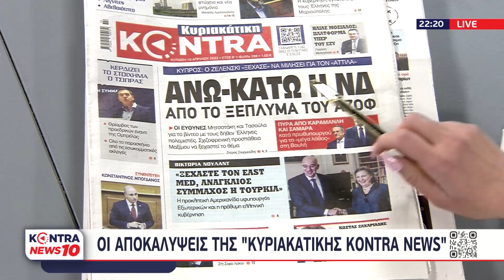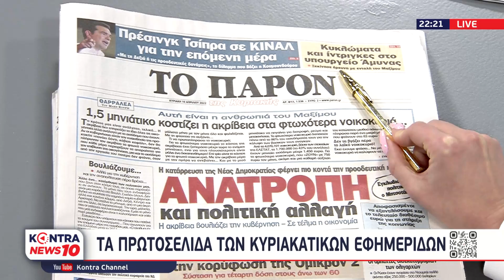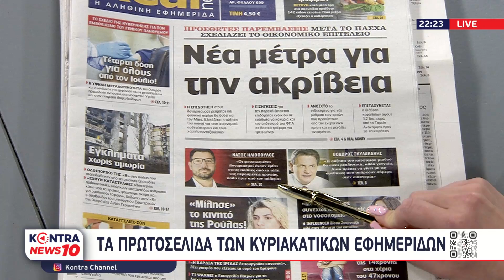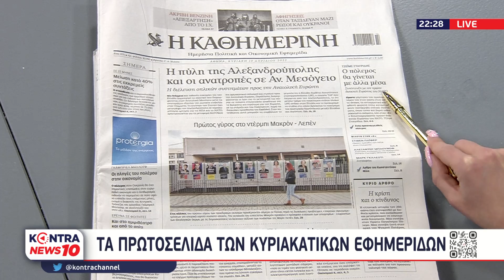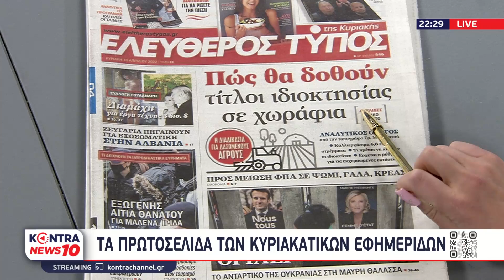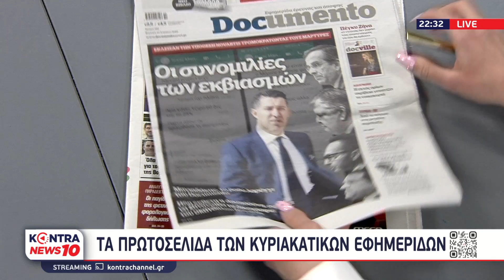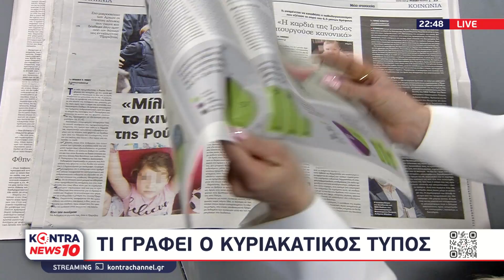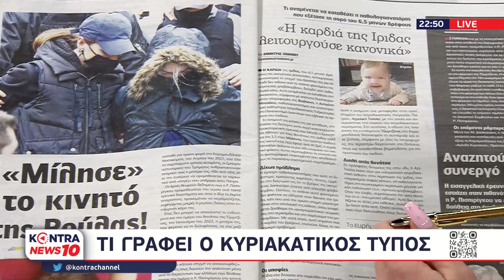Κυριακάτικες εφημερίδες - Όλα τα Πρωτοσέλιδα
Τι γράφει ο Κυριακάτικος Τύπος - Κεντρικό δελτίο Kontra News 10 με την Βάσω Μπούρα - Τα Κυριακάτικα Πρωτοσέλιδα Παρουσιάζει η δημοσιογράφος Δήμητρα Βυθοπούλου

► DIGEA
► NOVA